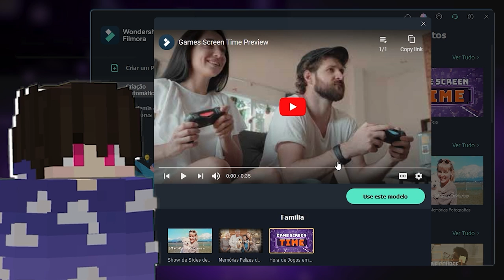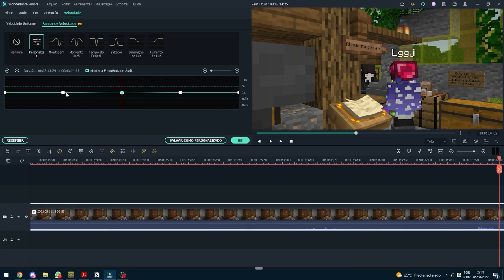EU FIZ A NOVA PREFEITURA DE UTOPIA!